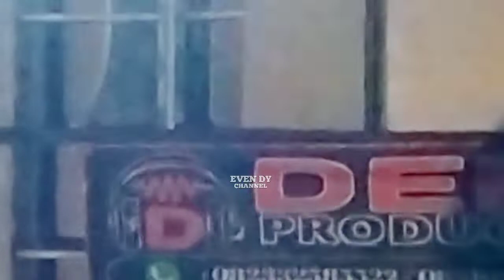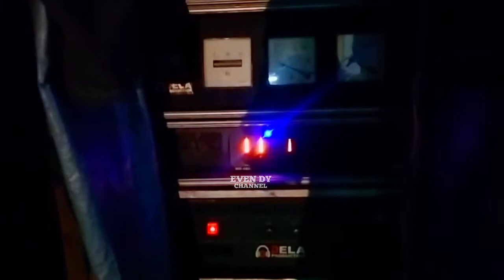Dela Audio ketika live DJ 6 Subwoofer sudah bikin dada jantungan..!!! Perdana hajatan Horeg‼️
Assalamualaikum buat para subscribers Evendy Official semoga selalu dalam lindungan Allah dan semoga sehat selalu amin, kali saya berkesempatan datang di
Acara : pernikahan hajatan
Dan Dihadiri Dari Sound System  : DELLA PRODUCTIONS
Untuk lokasinya di :PACE KARANG TIMUR

Add my Facebook : Evndyy Kangenn

Ouwner Sound System :